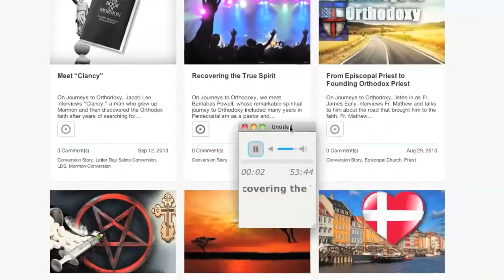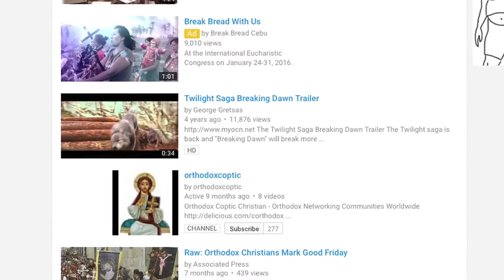This Week in Orthodoxy December 11th, 2015